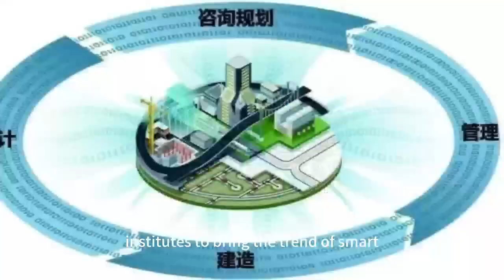2024 The 16th China Int'l Integrated Housing Industry & Building Industrialization Expo （CIHIE 2024)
2024 The 16th China Int'l Integrated Housing Industry & Building Industrialization Expo （CIHIE 2024)

Venue: Poly World Trade Center
Expo Date: May 10th-12th, 2024

Welcome to consult us